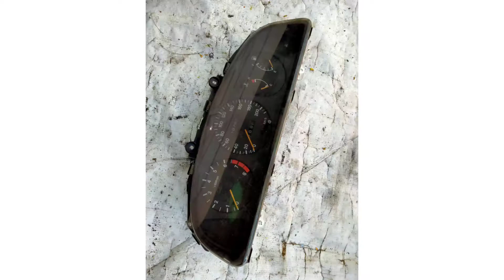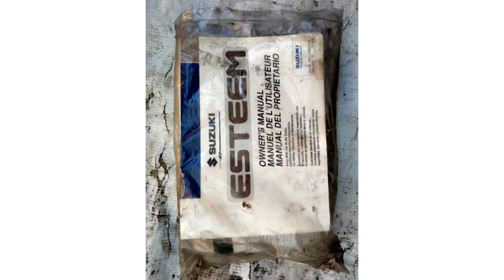Suzuki esteem parts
Tnx